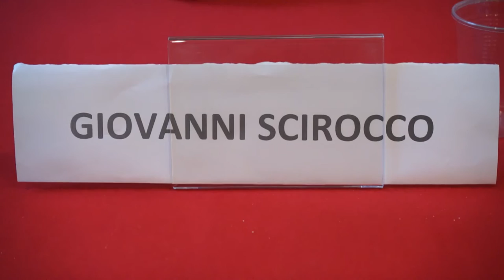Seminario su Gap, terrorismo urbano e Resistenza | Giovanni Scirocco | 1/4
Giovanni Scirocco introduce il dibattito sui libri di Santo Peli e Luigi Borgomaneri; ricerche che coinvolgono sia documenti d’archivio che testimonianze dei protagonisti, difficili non solo per la segretezza delle formazioni partigiane, ma anche per il complicato equilibrio che lo storico deve mantenere tra memoria e Storia.
Rimasta a lungo poco approfondita, se non ignorata, la ricerca sui GAP (Gruppi d'Azione Patriottica) e sulle scelte politiche e personali di quanti ne fecero parte è una storia particolare e differente rispetto a chi scelse la via della montagna.

Giovanni Scirocco identifica le principali differenze:
-Nella diversa natura del territorio e nei rapporti con la popolazione locale esistenti fra bande di montagna e gruppi cittadini di partigiani
-Nella composizione sociale e anagrafica. Differente sia dalle bande montane che fra le due maggiori città: a Milano maggiormente giovani di origine operaia; a Roma, giovanissimi studenti e intellettuali. Tutte però caratterizzate da poca quindi esperienza politica,  essendo nati durante il Fascismo.
-Nella differente formazione e evoluzione nei venti mesi di lotta partigiana e nel modo in cui si sono strutturati i rapporti organizzativi fra lotta armata e direzione politica dei GAP, quasi interamente organizzati dal Partito Comunista

In occasione della Festa della Liberazione, Fondazione Isec ha organizzato un incontro per presentare e discutere i volumi di Luigi Borgomaneri, "Li chiamavano terroristi. Storia dei Gap milanesi, 1943-45", Milano, Unicopli, 2015 e di Santo Peli, "Storia dei Gap. Terrorismo urbano e Resistenza" Torino, Einaudi, 2014.

Ne hanno discusso:
• Giovanni Scirocco, prof. Associato di Storia contemporanea presso l'Università degli studi di Bergamo
• Alberto De Bernardi, prof. ordinario di Storia contemporanea presso l'Università di Bologna e vice presidente INSMLI.
• Santo Peli, autore tra gli altri di "La Resistenza in Italia", Einaudi, 2004
• Luigi Borgomaneri, autore tra gli altri di "Due inverni, un'estate e la rossa primavera. Le Brigate Garibaldi a Milano e provincia (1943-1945)", Franco Angeli, 1995.